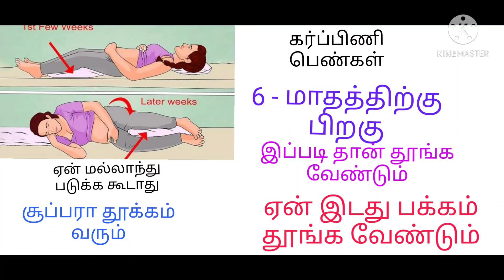sleeping during pregnancy in tamil/karbinigal yeppadi thunga vendum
Information provided on my channel my own personal experience and also general propose only dont take it is profesional advice

👍Comments

best sleeping position